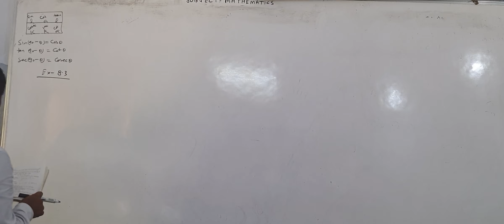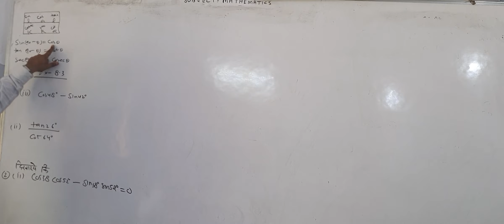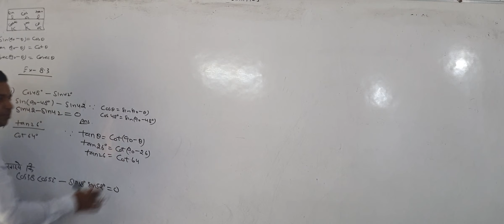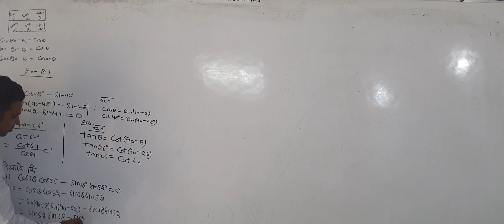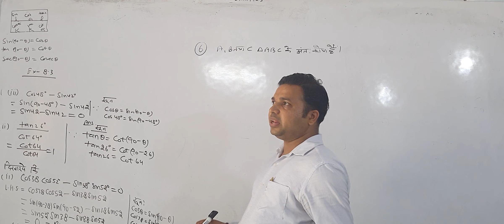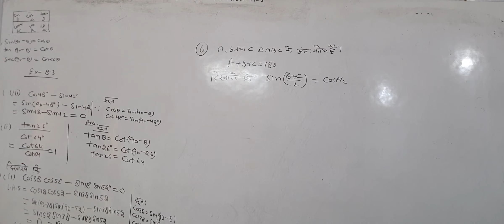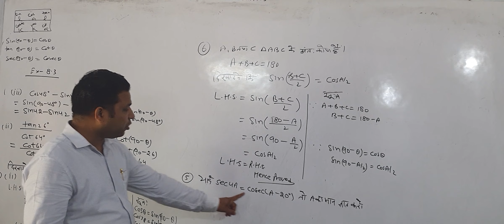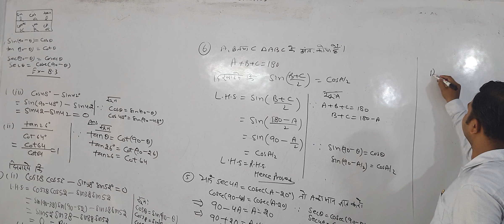CLASS XC 22 JULY 2022 EX 8.3